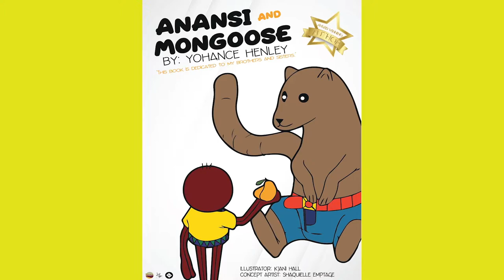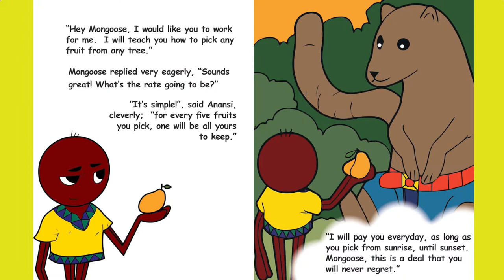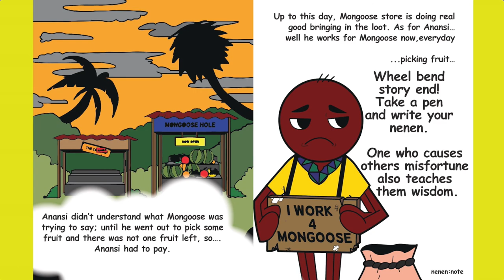It Takes a Village with Senator Donna Frett-Gregory | Anansi and Mongoose | Books 'n Bush Tea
Welcome to It Takes a Village by Books 'n Bush Tea! Join Senator Donna Frett-Gregory as she reads one of her favorite children's books, "Anansi and Mongoose" written by native Virgin Islander, Yohancé Henley.